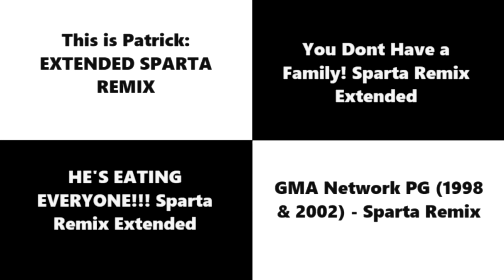Let's Remake 2024 Sparta Remixes Side by Side 35